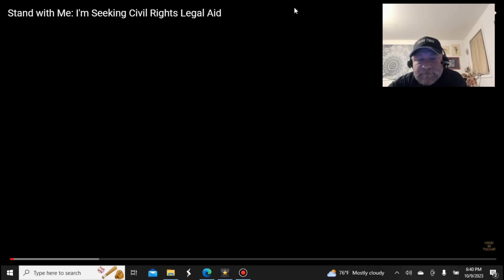Wicked Witch of Wichita!!!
Story Behind Video:
On the afternoon of September 9th, between 3 pm and 4 pm, I was at home, playing GTA V. During this time, a relative paid me an unexpected visit. I paused my game and went outside to greet them. To my surprise, I noticed a vehicle from our neighborhood parked along the curb. As I peered out my door, one of the occupants recognized me and approached for a conversation. Simultaneously, a garage sale was happening across the street.

As we chatted inside my home, an unforeseen incident occurred. One of the individuals from the car suddenly decided to take my child's go-kart without seeking my permission or informing me. Unfortunately, they lost control of the go-kart while driving it and sustained injuries. They left the go-kart in the middle of the street and then knocked on my door to inform me of the damage.

I inquired about where they had left it, and they pointed out that it was obstructing traffic a block away. I decided to accompany one of the individuals to retrieve the go-kart. Upon our arrival, we encountered three people near the go-kart. It was at this moment that I discovered the go-kart had accidentally collided with one of their cars.

One of the ladies present mentioned that she was on the phone with her insurance company but was told it was a civil matter. She expressed concern for the person who had taken the go-kart, as there was blood at the scene. I had no information regarding the injured person's condition, as I had just learned about the go-kart being left in the middle of the street. She then asked if I knew the person's name, and I explained that I only knew him as a friend of an acquaintance.

She requested my assistance in locating this individual, and I agreed to help. Together, we transported the go-kart back to my home. However, as soon as I returned home and began my search, the police arrived and knocked on my door.

I opened the door and spoke with the officer, who asked for information about the incident, clarifying that nobody was in trouble, and she needed to complete some paperwork. I cooperated and informed her that I had the same information she did and was also trying to locate the person responsible.

The officer then asked for my name, and I, speaking from behind a partially opened door, identified myself as Bubba Reed. She noted my name and inquired about the individual's identity, to which I responded that I didn't know his name, as he was a friend of an acquaintance.

She asked if I knew where he lived, and I informed her that I did not possess that information. She then requested my legal name, to which I declined. Subsequently, she stated that I was under arrest for obstruction. I retreated further into my home, asserting her need for a warrant to enter. She argued that she could enter due to my arrest and attempted to pull me outside by grabbing my shirt.

A struggle ensued, during which the officer deployed her taser on me. Eventually, I complied when she called for backup, fearing for my safety.

I possess video footage that documents the entire incident, starting from the officer's initial encounter at my door to my eventual placement in the patrol car. However, I cannot navigate this complex legal situation on my own. I am reaching out to my community, friends, and family for support.

Your contributions will be crucial in my pursuit of justice and ensuring the truth prevails. I am resolute in my determination to clear my name and overcome this traumatic experience. Please stand with me as I vigorously advocate for justice and my fundamental right to a fair legal process. Your support means the world to me, and I am forever grateful for your kindness during this challenging time.

🌟 How You Can Help:

Together, we can reach a wider audience and make a greater impact.

Donate: If you're able, please consider donating to our GoFundMe campaign using the link provided Every contribution, no matter how big or small, brings us one step closer to achieving our mission.

Comment: Share your thoughts, ideas, and words of encouragement in the comments section below. We love hearing from our amazing community!

🙏 We want to express our heartfelt gratitude for joining us on this journey.

Thank you for your kindness and generosity! 🌍❤️